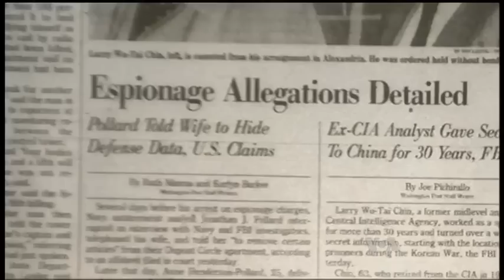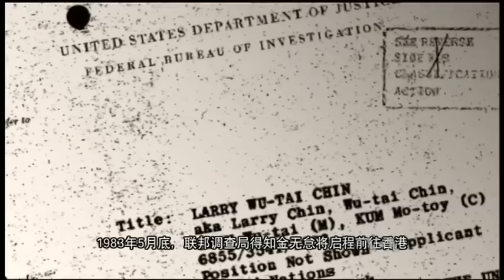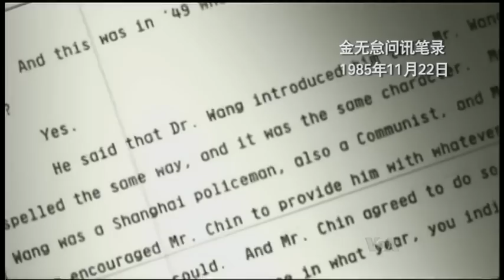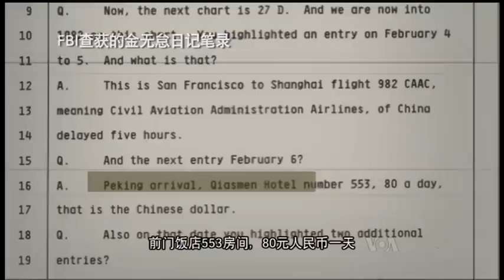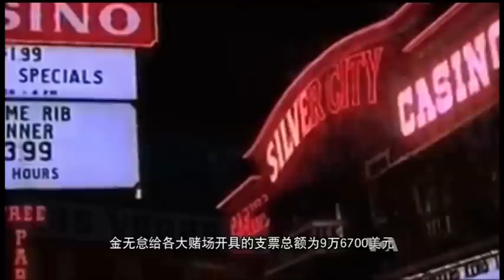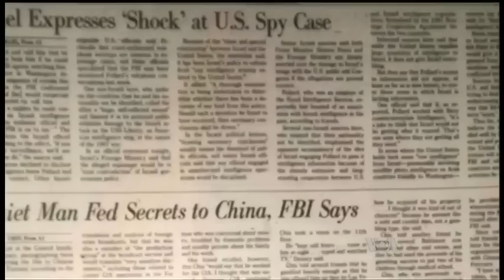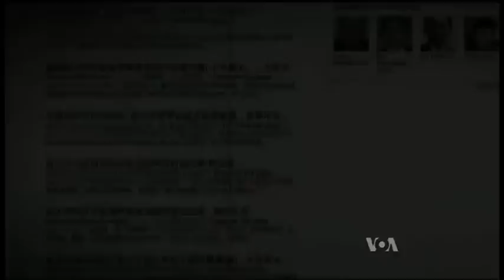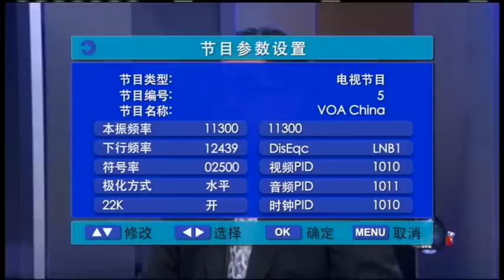VOA卫视（2016年4月24日 第一小时节目 完整版)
VOA卫视第一小时主要内容包括国际新闻，还有《解密时刻》。官史回避之史料，权势者禁忌之史实，人们不明之真相，大众期盼之正史。美国之音《解密时刻》揭开陈年旧事，讲述尘封故事，细数人­间沧桑，为您还原历史。